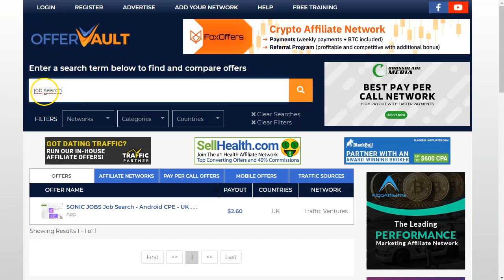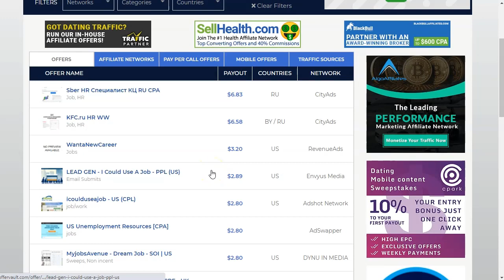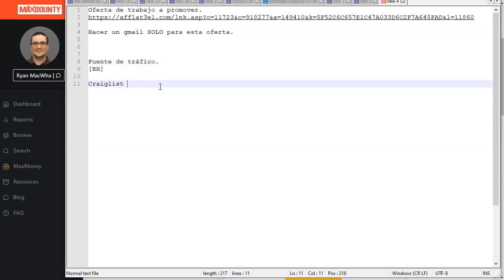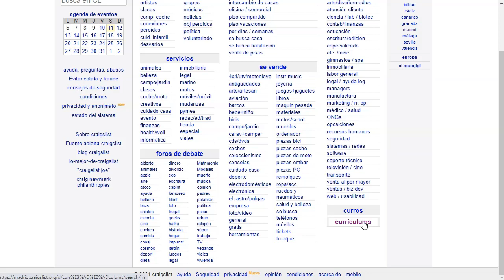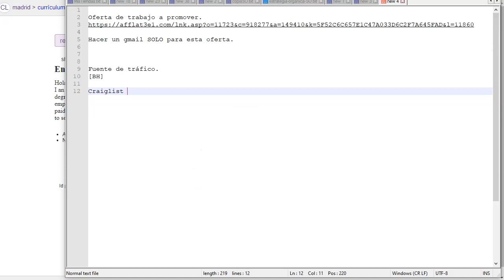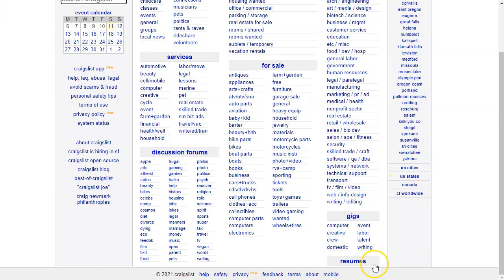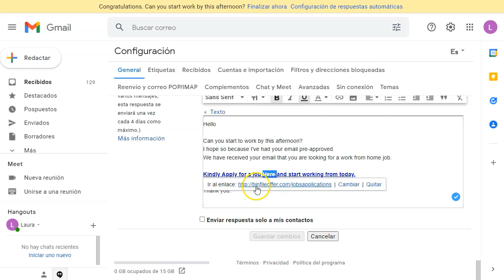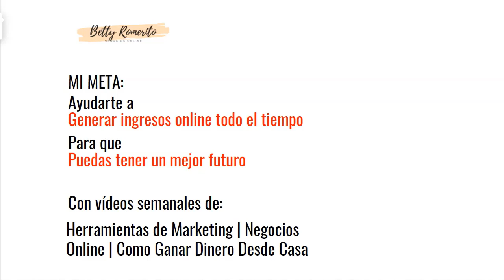CPA Marketing Método 1500 mensuales [*BH*]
Este video es muy especial.
Cuidado! es medio black hatero, o grey hetero :D :D
Veremos un método muy sencillo para hacer CPA con una oferta de trabajo.
Aplicaremos la fácil técnica el autorespondedor integrado en nuestro correo de gmail.
Es tan sencillo que incluso resulta increible, pero hey! funcona!

Mira el video que será muy sencillo.

¡ATENTO!, este método tiene un gran componente manual, pero una vez que lo tienes en marcha, te va a valer la pena.
Ojo, como es bh, pueden banearte la cuenta de los crailisters.

¡VAMO$!

Saludos
Betty Romerito

★★⚠️IMPORTANTE ⚠️★★